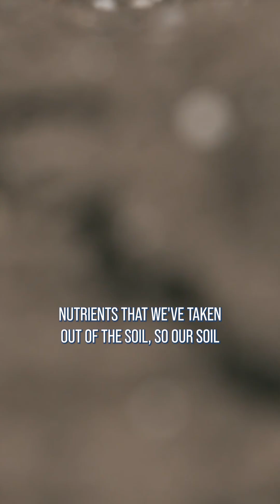What is fertilizer?